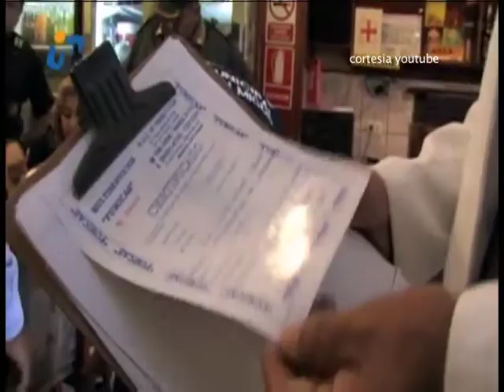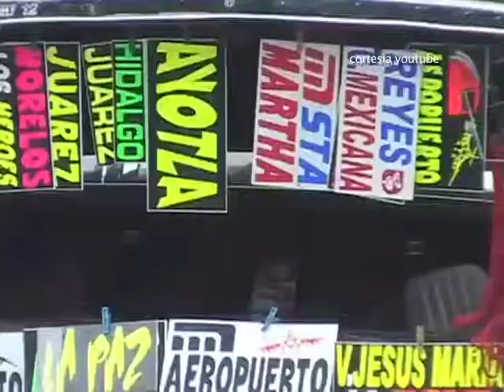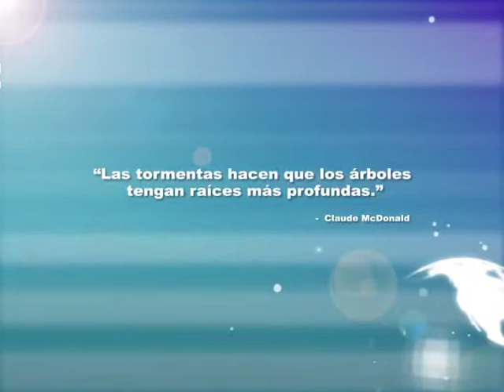KW Noticias 16 de Mayo 2013 (1/3)